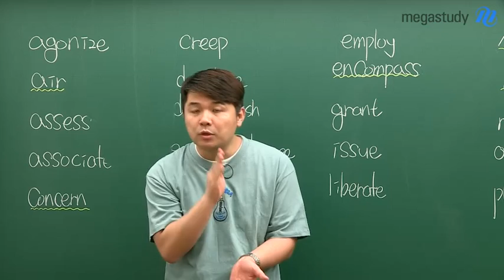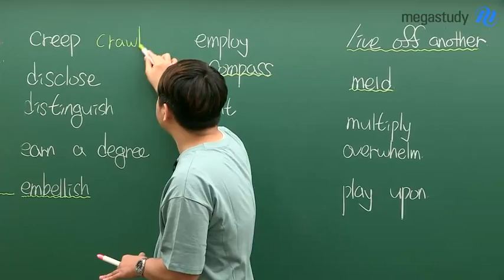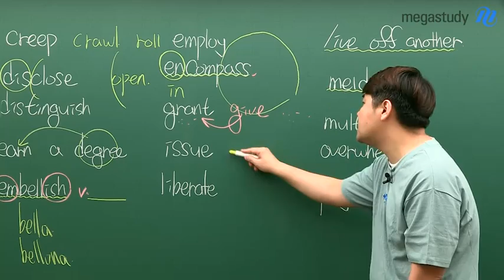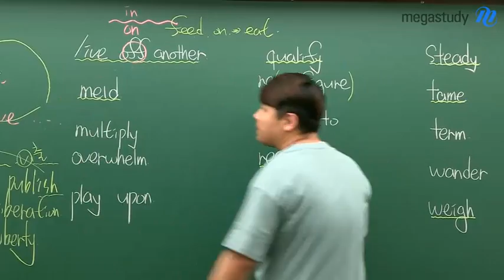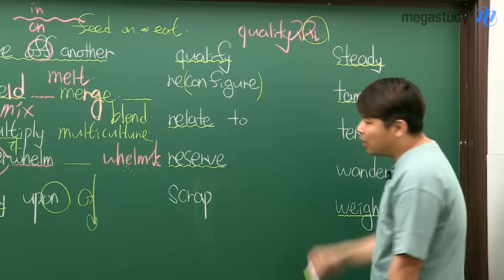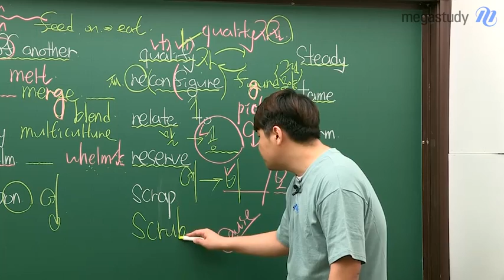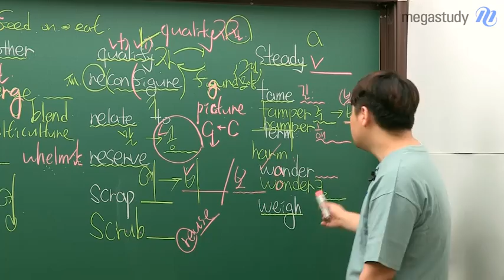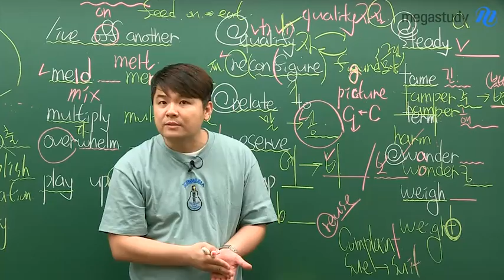[메가스터디] 영어 김동영쌤_2017년 6평 기출 배신 동사+고난도 동사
[6평 대비] 2017년 6평 기출 배신+고난도 동사

작년 6월 모의고사 기출 단어로, 모평에서 마주할 고난도 단어 대비!
쉬운 단어는 그 단어의 활용과 쓰임까지 완벽히 기억하자
어려운 단어는 그 단어의 뜻만 알고 있어도 해석이 가능하니, 무조건 외우자

※ 아래 링크를 통해 해당 메가케스트영상에서 첨부파일을 받으실 수 있습니다!!
첨부파일을 다운 받아 열공열공하세요 :)

2탄 형용사편에서 만나요!

빠르고 쉬운 암기 김동영 선생님이 궁금하다면?